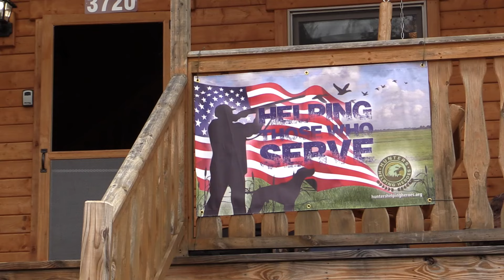Hunters Helping Heroes "Helping Those Who Serve"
Please take just three and a half minutes of your time to see what we are doing for our American heroes year after year since we started in 2010!!! We are a 501(c)(3) Non-Profit devoted to helping our nation's military, police and firefighters relax and have fun on outdoor retreats all across the USA!!! or find us on Instagram under @huntershelpingheroes